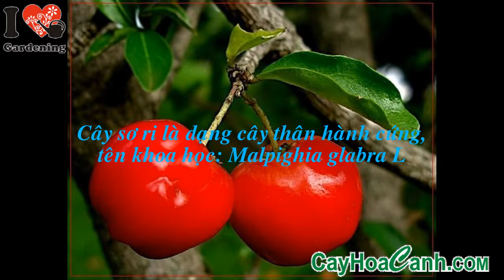HÌNH ẢNH CÂY SƠ RI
Tại Puerto Rico, sơ ri được coi trọng đến mức ngành hải quan đã áp dụng một số biện pháp phòng ngừa đáng kể để ngăn chặn việc xuất khẩu cây sơ ri.